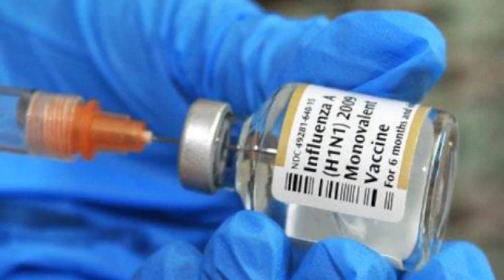La próxima pandemia podría venir del virus que ocasionó la influenza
De acuerdo con Samuel Ponce de León, coordinador del Programa Universitario de Investigación en Salud, UNAM, el virus A-H1N1 circula a nivel global, y podría modificarse, ocasionando la siguiente pandemia.